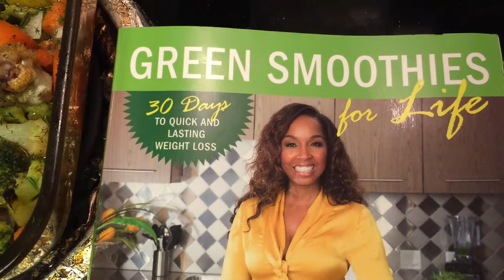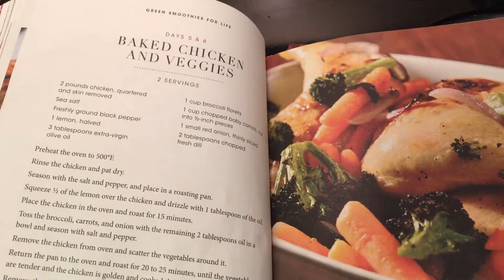Time For Change, Eating Clean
After retiring 7 years ago,  having a few health challenges, and a seditary lifestyle I found myself Fat, Sick, and Nearly Dead. I had gained over 100 lbs, I was taking a huge amount of blood pressure medicine, and to top that off my Dr. told me that my A1C levels were high and she wanted to put me on medicine for pre-diabetes. It was time for a change! This is the first video of my journey back to good health. On Sept 19th 2016 I changed my eating habits. I stopped eating fast food, Processed foods, TV dinners, etc. I now eat clean, whole foods, usually cooked by myself with no preservatives. I am no longer on any Blood pressure medicine I have lost the first 55lbs and I'm gonna vlogg as I lose another 55lbs.

Here is a link to the book by JJ Smith